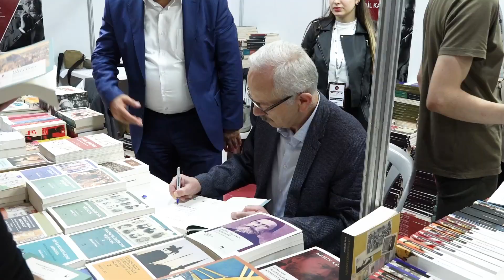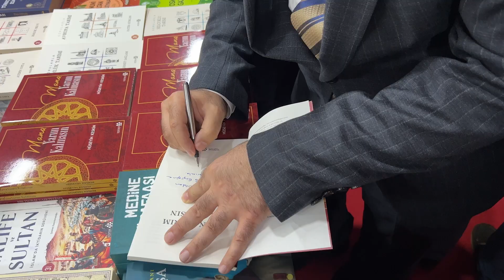Sultanbeyli’de 2023-2024 Kültür Sanat Sezonu, 7.sini düzenlediğimiz Kitap Fuarı’mızla başladı.📚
Fuarımız ilk gününde birbirinden değerli isimleri, binlerce kitapseverle buluşturdu. Fuarımıza katılan kıymetli yazarlarımıza ve ilgi gösteren tüm kitap dostlarına teşekkür ediyoruz. ✨

8 Ekim’e kadar sürecek Kitap Fuarı’mızda

📍Sultanbeyli Kent Meydanı